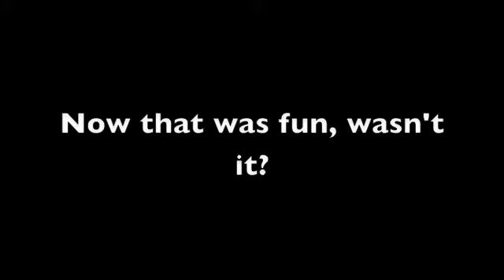SMB3 - Stupid P-Wing Tricks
Stupid P wing Tricks - World 6-8.